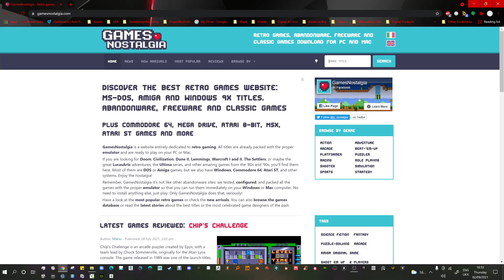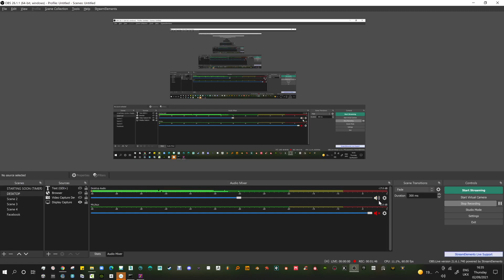The Settlers - Amiga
Setting up the Settlers (Amiga emulator)